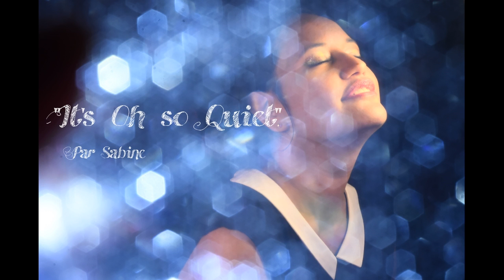"It's oh so quiet " par Sabine_ Bjork cover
Reprise de la chanson "It's oh so quiet", la version de la chanteuse Bjork, plus lente que celle chantée par Betty Huton en 1951.
Chanson d'amour, en ces jours de Printemps! :)
Photo: Chloé Deroy